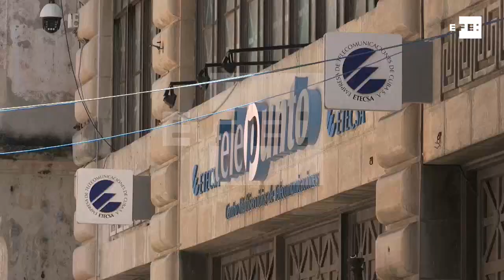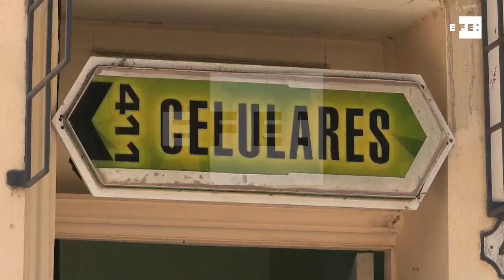Cuba, en cuenta regresiva hacia el 3G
La Habana, 24 ago (EFE), (Imágenes: Felipe Borrego).- Mientras el mundo se alista para la quinta generación de internet móvil, en Cuba se espera con ansiedad la inminente llegada de la tecnología 3G, que cambiará los hábitos de vida e incluso abrirá oportunidades de negocio para quienes puedan costearse este servicio.
Más de un millón de usuarios se han conectado a Internet por primera vez con esta tecnología en dos pruebas gratuitas, la última de ellas esta semana, realizadas por la empresa estatal de telecomunicaciones (Etecsa) para tantear el terreno antes de poner en servicio de forma permanente la red 3G.